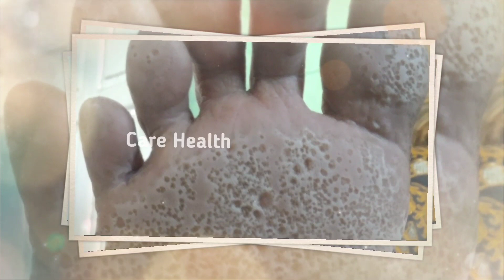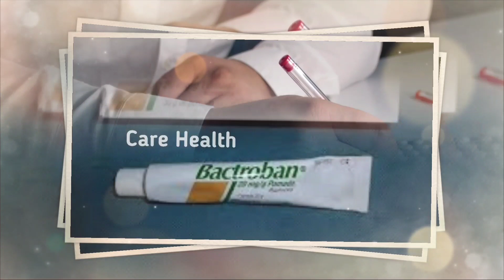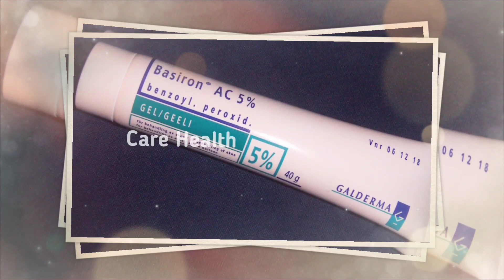What Is Pitted Keratolysis? | Causes Symptoms | Treatment and | Prevention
Pitted keratolysis is a bacterial skin infection
It effects on the weight base areas of the body